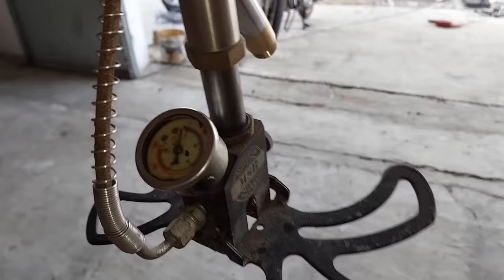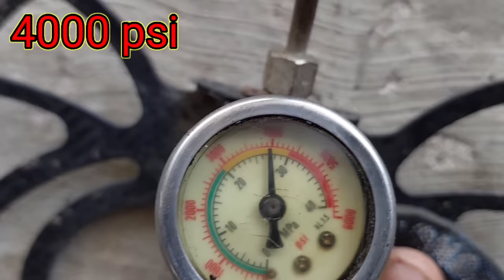4000 PSI. !! Membuat tabung senapan angin PCP dari shock motor bekas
Video ini menunjukkan cara membuat tabung untuk menyimpan angin dari shock motor bekas..